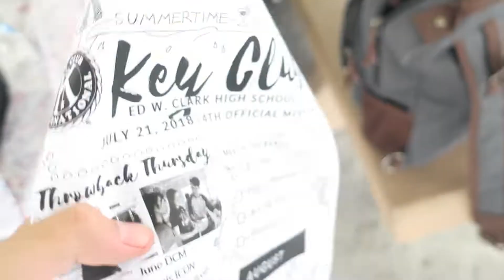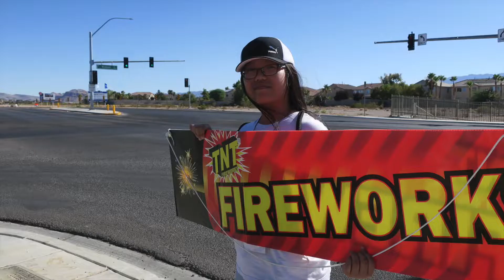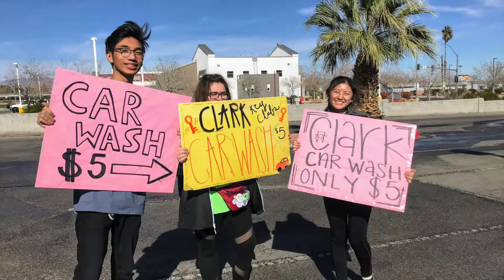Your Monthly Report (July 2018) (V1 E4) | Clark Key Club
In this episode of Your Monthly Report, take a look back at the events that occurred in July and get in the know on upcoming events.  We'll also reveal our July member of the month.

Follow Clark Key Club on social media!

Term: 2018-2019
Historian: Kevin Wong

Title: New Dawn - Bad Computer